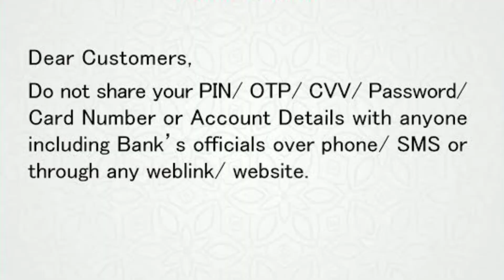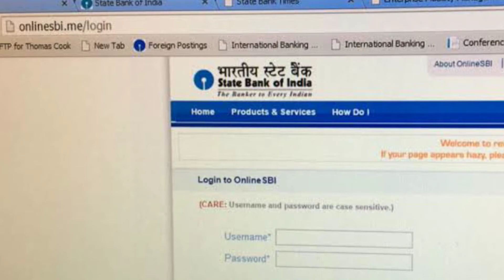10 most important tips to avoid banking fraud. Banking fraud se bachne ke 10 upay.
In this video I have discussed about 10 major points to avoid banking fraud. Banking fraud are increasing same as digital transaction increasing.

आज के इस वीडियो में बैंकिंग फ्रॉड से  बचने के लिए 10 उपाय बताए हैं।  और अगर आप इन 10 बातों का ध्यान रखते हैं तो आपके साथ शायद कभी बैंकिंग शॉट नहीं होगा।  आज जैसे-जैसे डिजिटल ट्रांजैक्शन बढ़़ रहे, उसी तरह बैंकिंग फ्रॉड भी बढ़ रहे हैं।